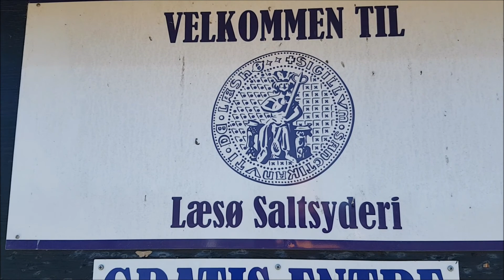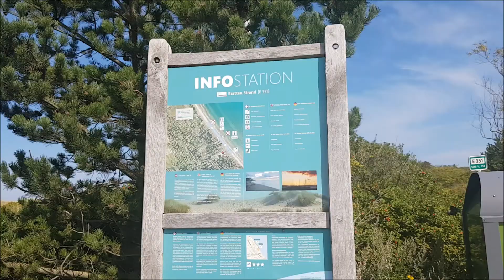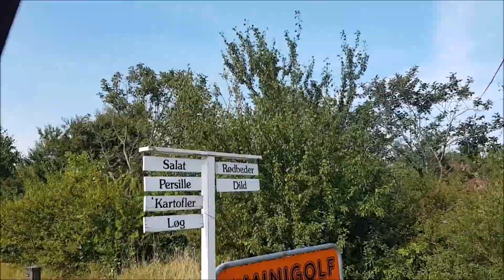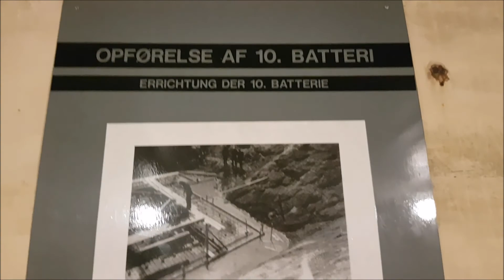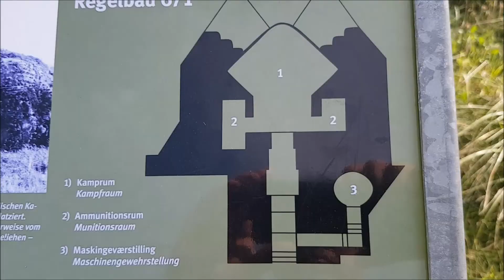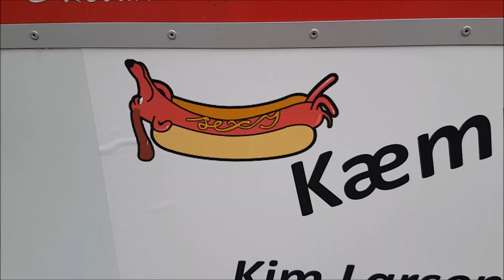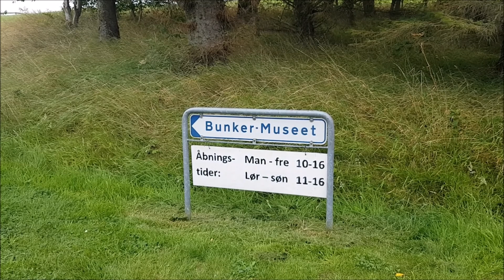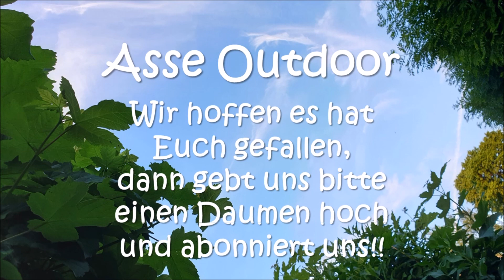Fredrikshaven-Skagen(Grenen)-Hirtshals unser Urlaubs Dreieck 2020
Wir zeigen
Hirtshals den Hafen und das Bunkermuseum
Fredrikshaven die Innenstadt und das Bunkermuseum